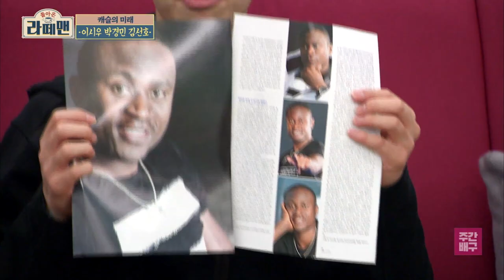[SBS SPORTS] 라떼맨